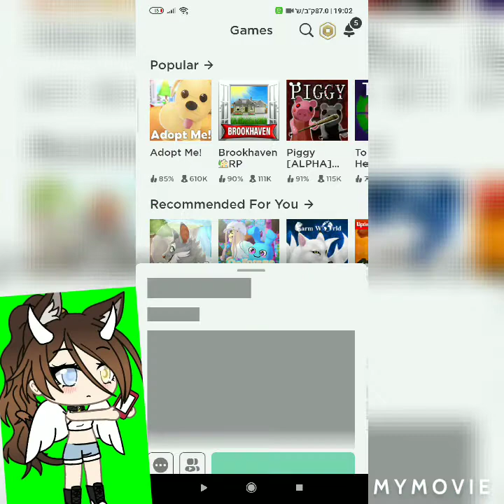רובלוקס בגאצה?!!! 3) חחח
אזז כןן כל הכבוד למי שהייתה\היה בתגובה היומיתת ויאללה בייי